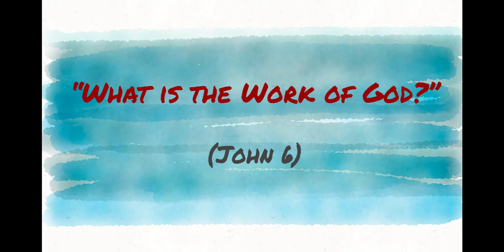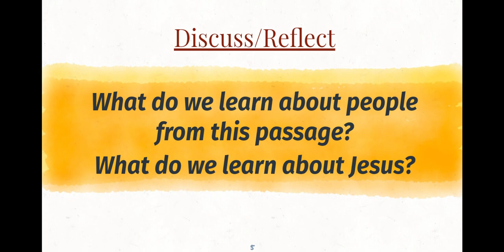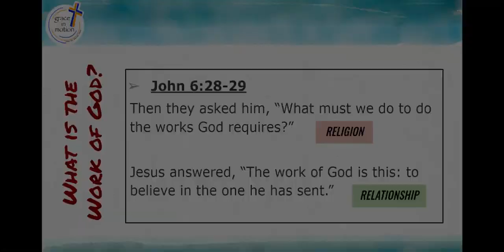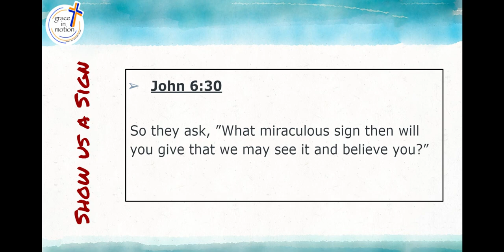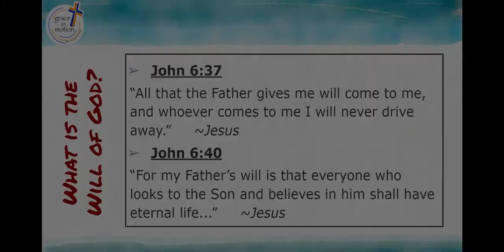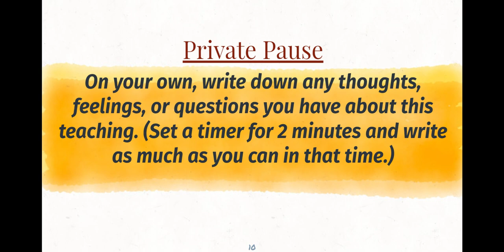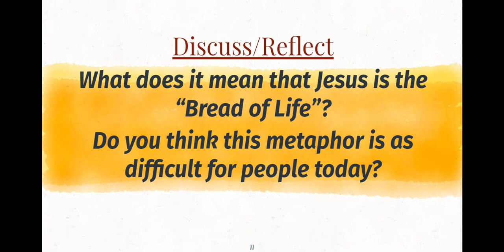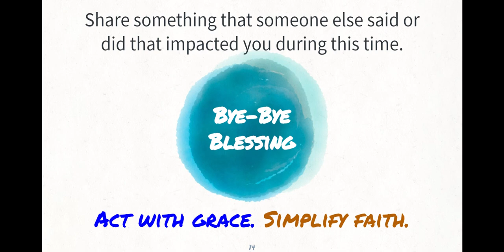What is the Work of God John 6 Part 10